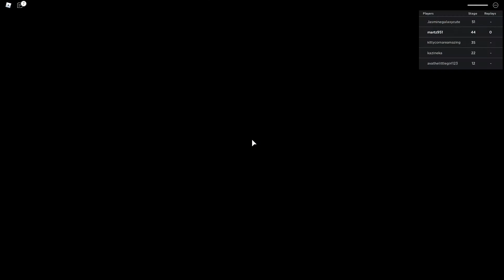🍟 Escape McDonalds Obby Parkour! | Roblox | Gaming